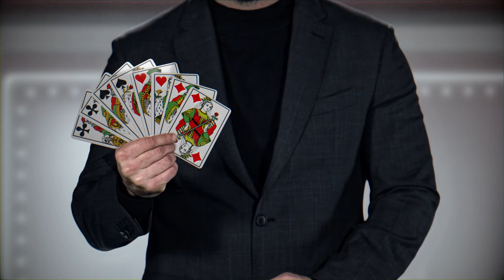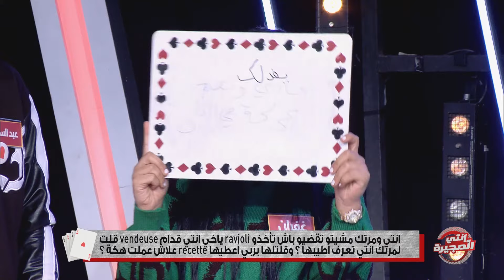Enti w Moujira S02 Episode 21 03-03-2023 Partie 01